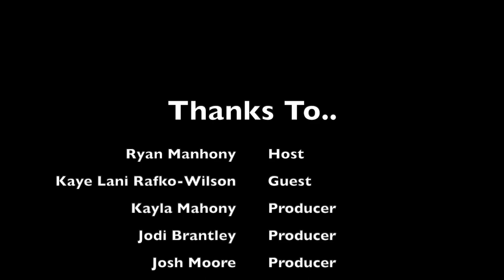A Taste Of... Season 1 Episode 9 Michigan Bar and Grill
Ryan and Dev meet up with 1988 Miss America Kaye Lani Rae Rafko to bring you A Taste Of... Michigan Bar and Grill